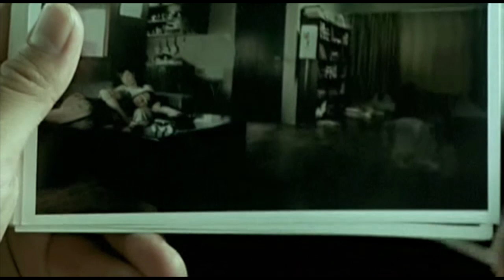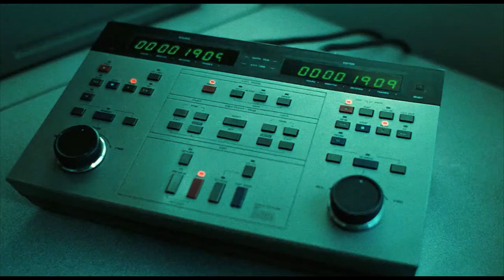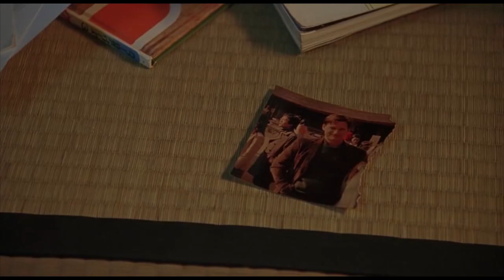The SCARIEST Movies | Part 1: Ringu, The Descent and more...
0:00 Intro
1:19 Shutter (2004)
3:22 Ringu (1998)
4:20 The Ring (2002)
6:46 Ju-on: The Grudge (2002)
7:24 The Grudge (2004)
8:49 The Descent (2005)
10:55 [Rec] (2007)
12:51 Insidious (2010)
14:24 Outro